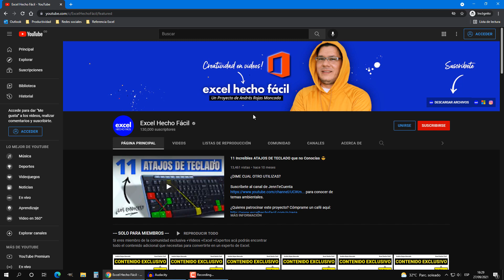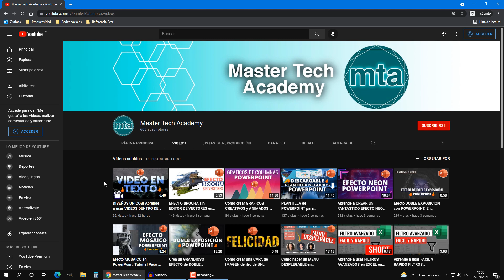Aprende POWERPOINT y Más con Master Tech Academy - Suscríbete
Gracias Totales!!!